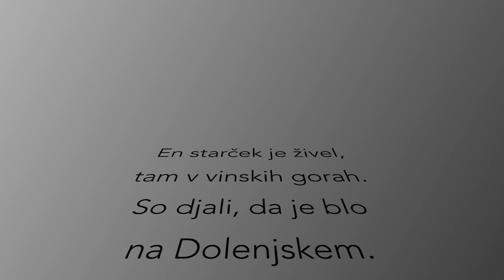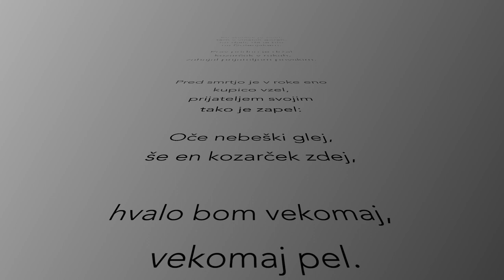En starček je živel - Janez Kampuš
En starček je živel je ljudska pesem, ki jo je Janez Kampuš mnogokrat zapel. Njemu v spomin smo objavili ta posnetek in vam želimo veliko užitka pri poslušanju čudovitega petja!